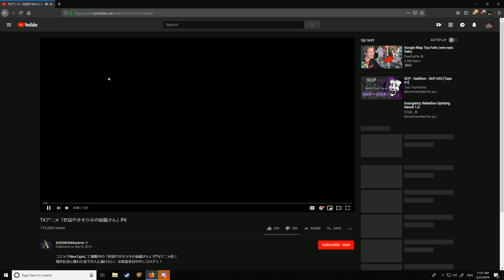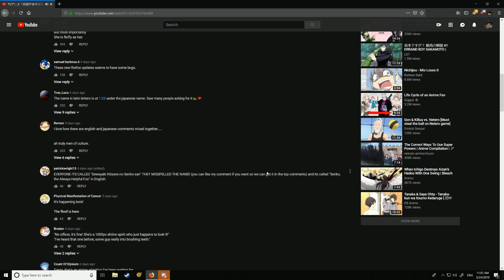I saw loli hentai in my YouTube recommendations